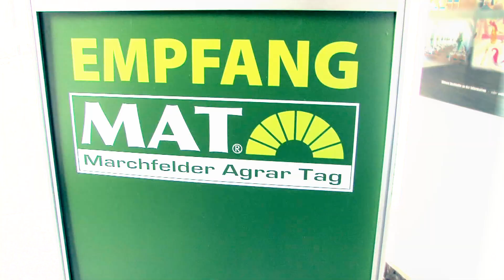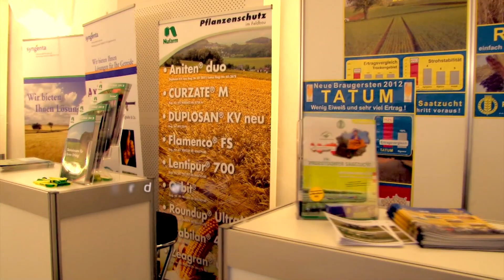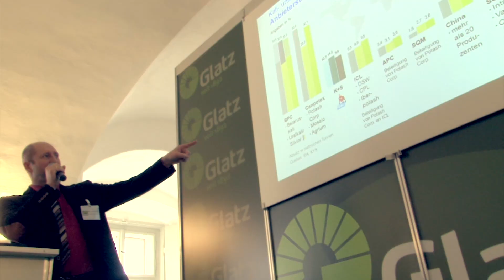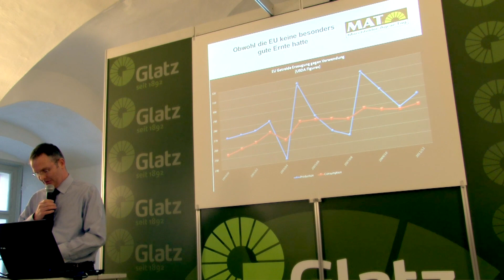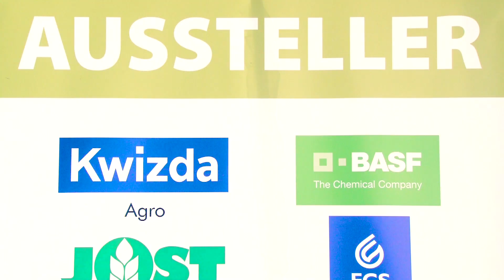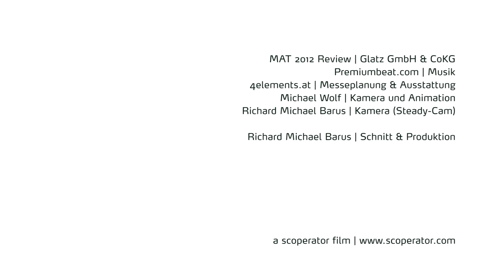MAT | Marchfelder Agrar Tag 2012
Marchfelder Agrar Tag 2012

am 01. Februar 2012
in Schloss Orth a. d. Donau

Glatz GmbH & CoKG
Agrarprodukte | Lebensmittel | Treib- und Brennstoffe | Gartenbau

Michael Wolf, Richard Barus
3D Grafik und Titel Design: scoperator.com | Michael Wolf

November 2012